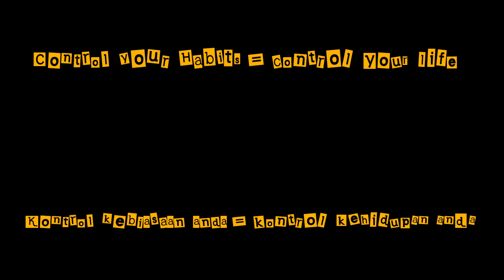Animasi -Bagaimana kebiasaan & pilihan hidup membentuk kita?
Our life is accumulation of our habits.

kehidupan kita adalah akumulasi dari kebiasaan dan pilihan hidup kita

dual language : English and indonesian